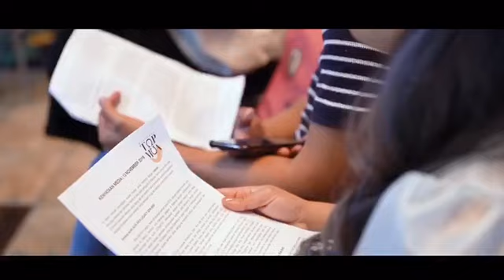Malaysia Top Mua 「Press Conference」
Malaysia Top MUA 2020 Press Conference.